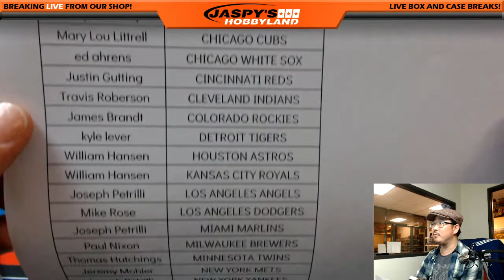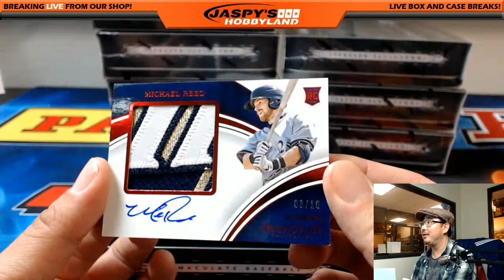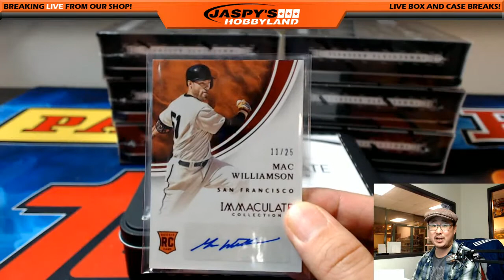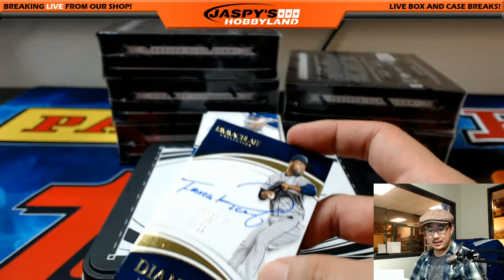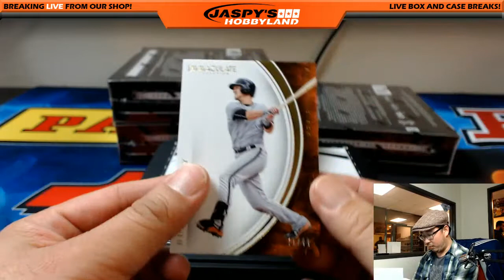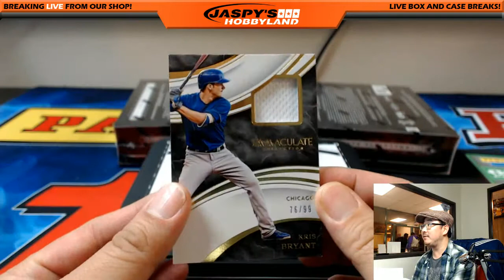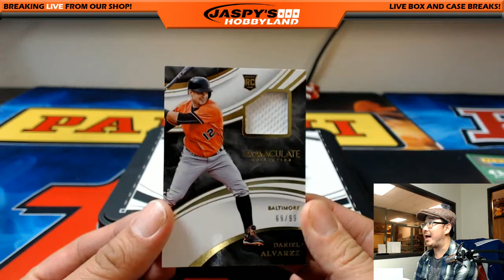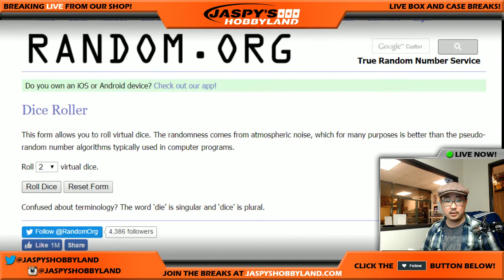02/10/17 [8Box PICK YOUR TEAM] #10 - 2016 Panini Immaculate MLB Baseball